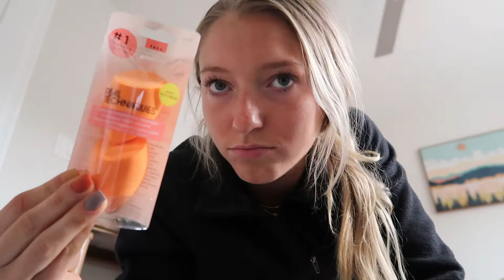Get Ready With Me | Ulta Haul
hi watch this funny ish video of me plus me actually happy and looking decent for once :)